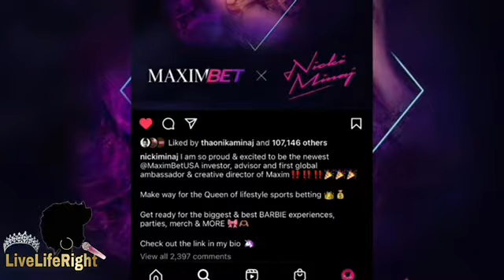Nicki Minaj Is Closer To Becoming A Billionaire, Chloe Bailey Gyalis Remix Song!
If you can be so kind to tip me to see the channel grow your love would be much appreciated!
$LiveLifeRight724